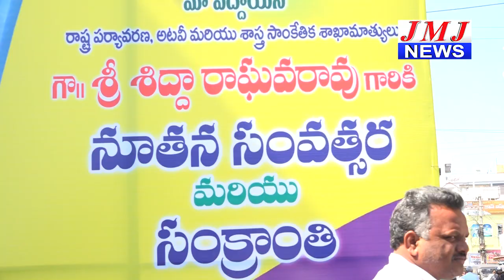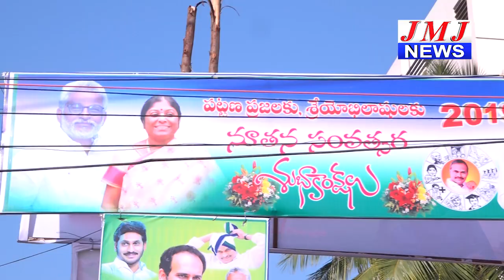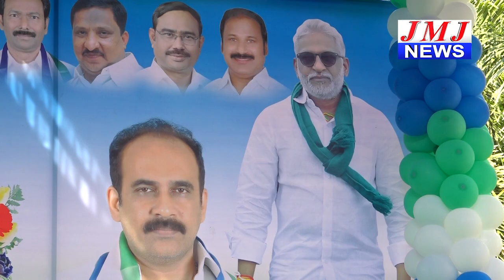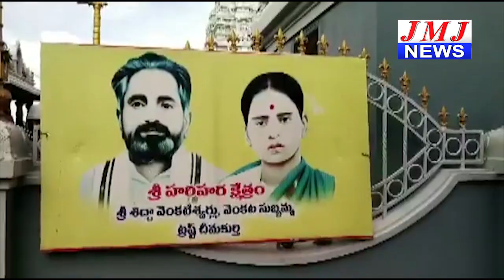JMJ NEWS 2 pm BULLETIN 1 JAN 2019 - జేఎంజే న్యూస్ 2 గం|| బులెటిన్ 1 జనవరి 2019 ONGOLE NEWS